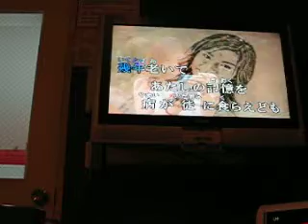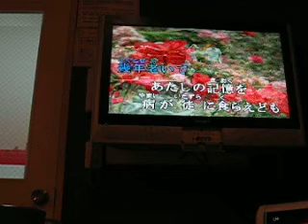ヒトカラ ＝愛のカタチ＝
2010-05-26　ヒトカラ、この日自分に課した課題曲の１つ。
中村つよしさんの「愛のカタチ」
きれいなメロディ。